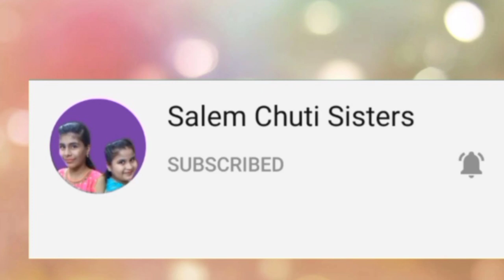Welcoming spring song/Ennum Ezhuthum/English/2nd term/1-3rd std/unit 5/Seasons